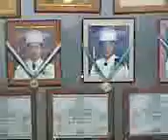Funny Video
funniest video
kevinramirezranch